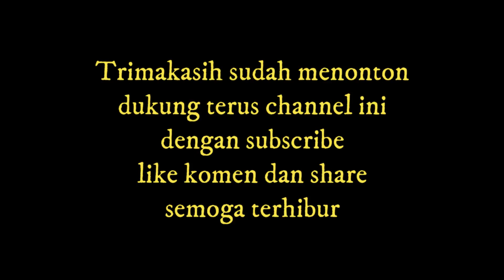Banje Vs Pasinan Giroan Lagu-lagu Angklung Caruk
Giroan dan lagu-lagu Angklung Caruk Sri Tanjung Banje Versus Sekar wangi Pasinan. Paling seru sesi adu gending Live Gumuk batur Licin Banyuwangi 16/12/2021